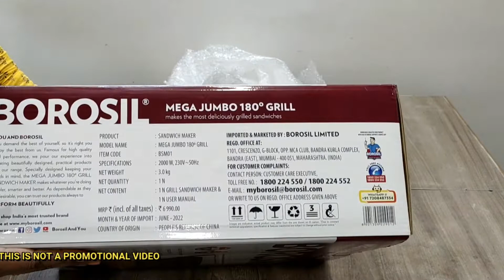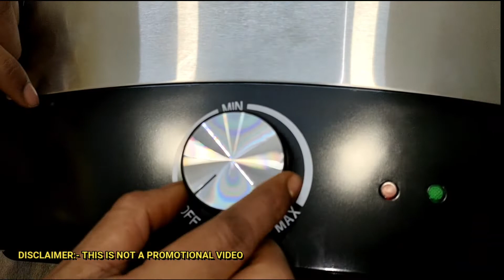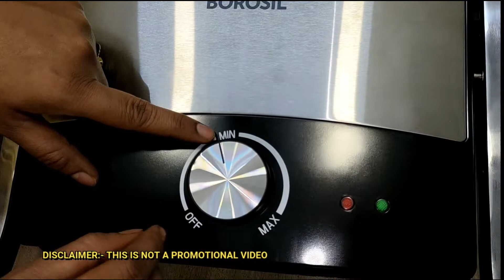Borosil Mega Jumbo 180° Grill | Borosil Sandwich Maker | How TO Use Grill Sandwich Maker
Borosil Mega Jumbo 180° Grill | Unboxing And Review | Borosil Sandwich Maker | How TO Use Grill Sandwich Maker

( I Changed My Channel  Name:  Shri's Kitchen To Shrinidhi Vlogs)

This is your friend Meena, a Chef & home maker.
Today I am going to unbox and review a Borosil Mega Jumbo 180° 2000-Watt Grill Sandwich Maker. It makes the most  deliciously grilled Sandwiches. Please read user manual before using this appliance.
Before using this product for the first time, clean the grill with dry cloth or tissue paper. You may use your Mega Jumbo 180° Grill to cook boneless chicken or poultry, burgers, fish and seafood as well as vegetables.
Hit the like thumbs-up and Notification bell button, and share it with your family and friends circle and tell them to Subscribe our Channel so that you can get many more and more recipes.

Bye will meet you in next interesting video.